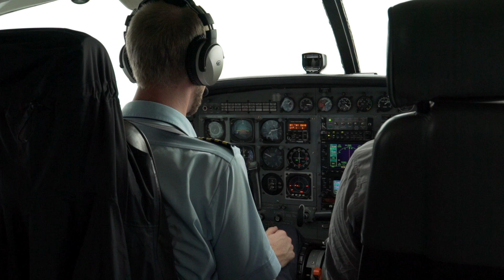Vlog- D.R. Congo- Days 0 & 1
While working with E4 Project in D.R. Congo we captured Vlog content through Dane's eyes. This video we arrive in Nebobongo & get started on our project.